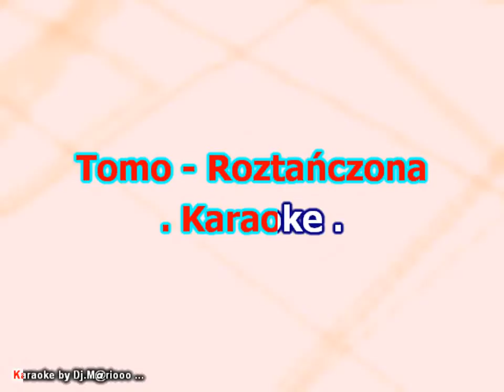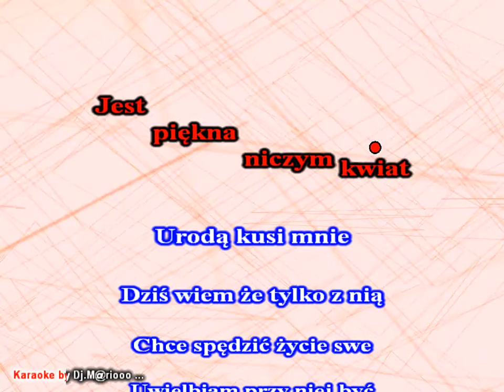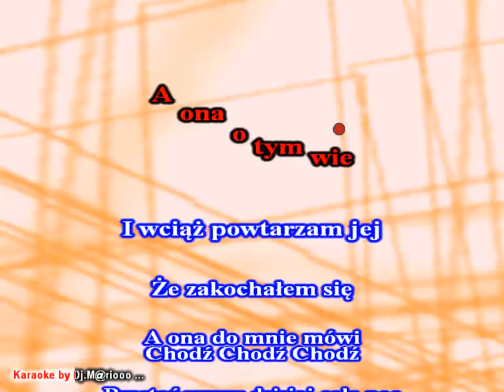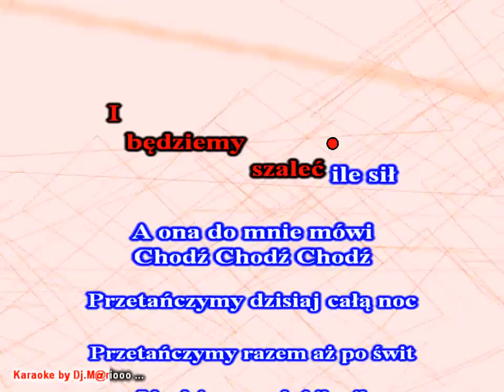Karaoke Tomo - Roztańczona